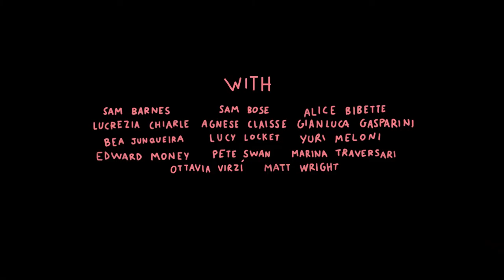Emit - dita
Filmed and Edited by: Ivana Gloria

With: Sam Barnes, Sam Bose, Alice Bibette, Lucrezia Chiarle, Agnese Claisse, Gianluca Gasparini, Bea Junqueira, Lucy Locket, Yuri Meloni, Edwar Money, Pete Swan, Marina Traversari, Ottavia Virzí, Matt Wright

Thanks to: Harry Wiles